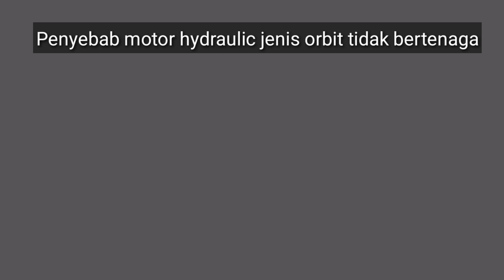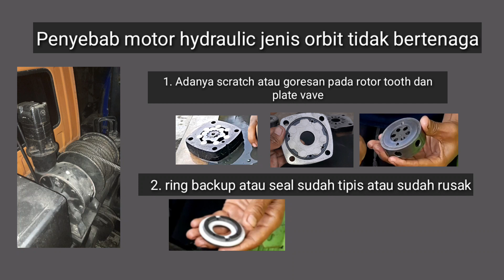Penyebab orbit motor hidrolik whinch tidak bertenaga dan panas //truk tadano self loader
Tutotial perbaikan otomotif
Kali ini kita menangani masalah hidrolik winch pada truk tadano self loader tidak kuat atau atau ada tenaga saat menarik mobil ataupun alat berat, trjk tadano self loader iji mnggunakan orbit motor hidrolik jadi dari hasil perbaikan ini kita menemukan kesimpulan bahwa penyebab lemahnya atau kurangnya tenaga dari orbit motor hidrolik winch tadano self loader ini di sebabkan karena :
1. Adanya scratch pada bagian rotor tooth dan plate valve
2. Rusaknya seal P1 dan P2

Untuk penjelasanya lebih lanjut simak video ini sampai selesai ya, dan sebelumnya janvan lupa untuk like komen dan subscribenya, supaya kita terus semangat memberikan video yang bermanfaat kedepanya,terimakasih

Lihat juga video lainya terkait masalah masalah pada truk tadano selfloader

Perbaikaan hydraulic motor type exsternal gear yidak bertenaga dan seal motr hidrolik sering jebol pada truk tadano selfloader

Valve bocor  rembes, begini cara ganti seal control valve yang benar pada truk tadano self loader